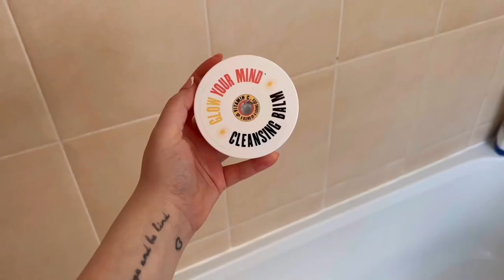*EXTREME* clean with me | let’s declutter & reorganise my entire apartment 🧺 (cosy cleaning vlog)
in today’s video i spent majority of the weekend deep cleaning the whole apartment - i 1000% feel like a new woman now haha.
but i hope this video helped motivate you to clean / declutter your personal space.

elle xoxo

FAQ -
what camera do you use? IPhone 13 Max Pro
where from? uk
editing software? inshot & imovie

xoxo elle